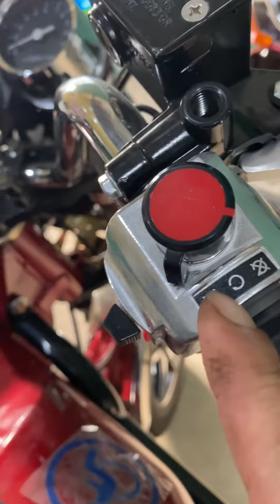Xe 3 Bánh Chạy Xăng Chốt ngày vía thần tài